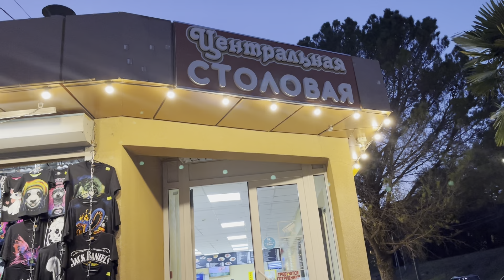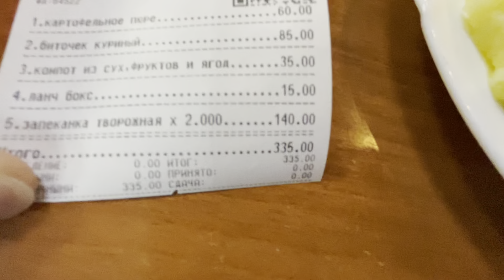Лазаревское, 27 сентября 2023 г. Бесплатный аттракцион 🌊🌊🌊😄